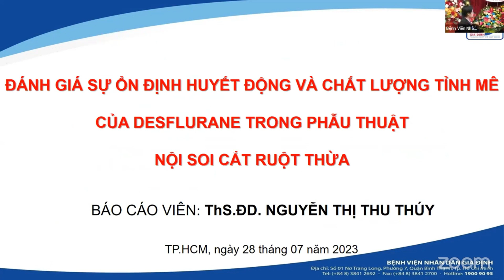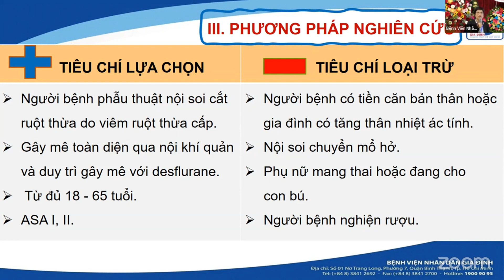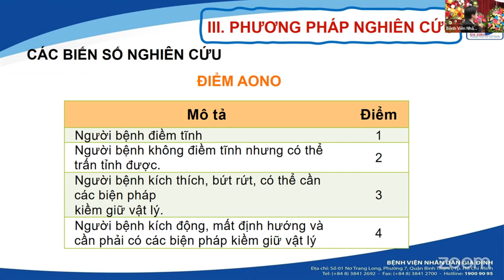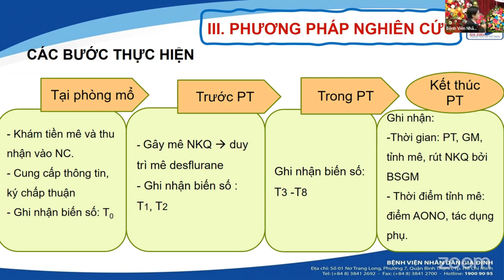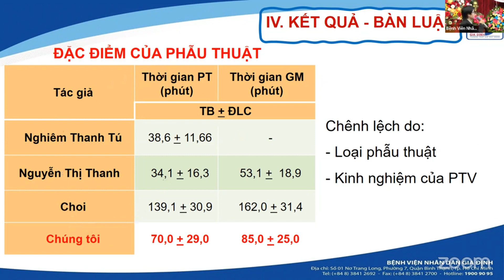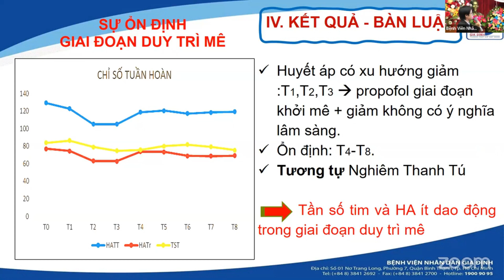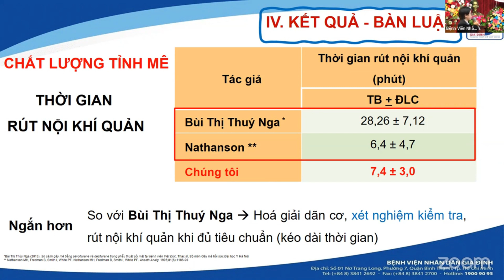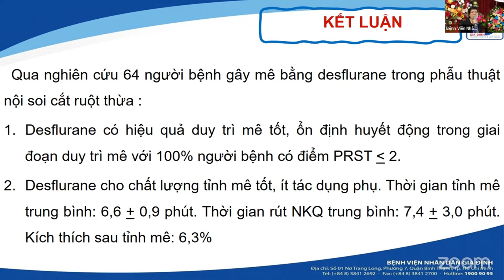ĐÁNH GIÁ SỰ ỔN ĐỊNH HUYẾT ĐỘNG VÀ CHẤT LƯỢNG TỈNH MÊ CỦA NGƯỜI BỆNH SỬ DỤNG DESFLURANE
HỘI NGHỊ KHOA HỌC KỸ THUẬT NĂM 2023 - ĐÁNH GIÁ SỰ ỔN ĐỊNH HUYẾT ĐỘNG VÀ CHẤT LƯỢNG TỈNH MÊ CỦA NGƯỜI BỆNH SỬ DỤNG DESFLURANE TRONG PHẪU THUẬT NỘI SOI VIÊM RUỘT THỪA CẤP

Chuyên đề do ThS.ĐD Nguyễn Thị Thu Thúy - khoa Gây mê Hồi sức Bệnh viện Nhân dân Gia Định trình bày